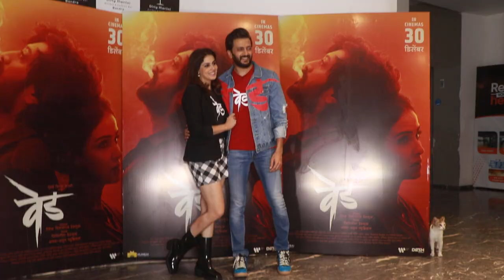RITEISH DESHMUKH & GENELIA DESHMUKH REACHED AT DIRTY MARTINI KITCHEN & BAR FOR SUCCESS CELEBRATION